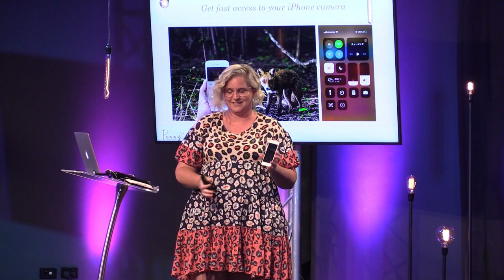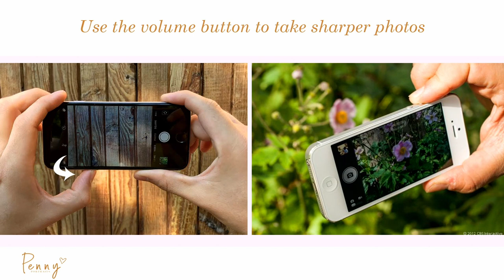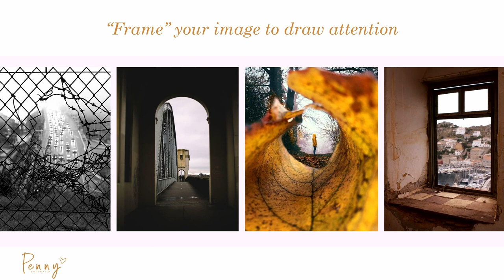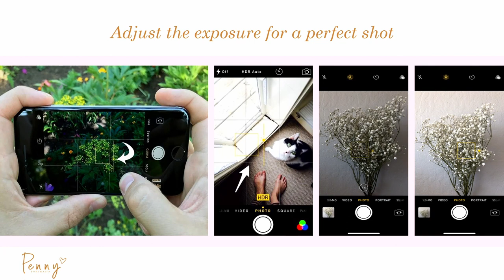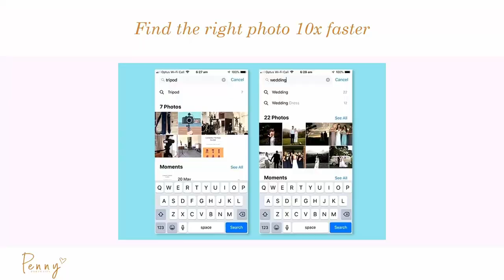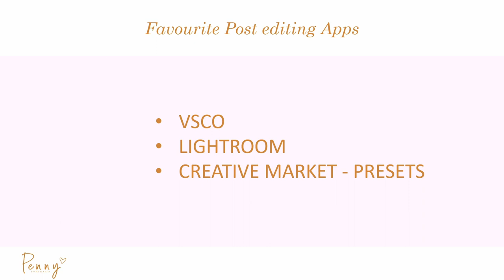Taking Photos with Your Phone - Laura : Creative Conference 2020